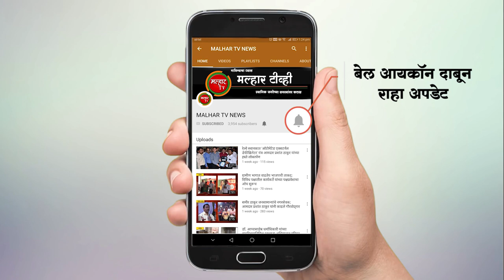पनवेल महानगरपालिका हद्दीतील काळुंद्रे येथे मलनिस्सारण वाहिण्या टाकण्याचे काम सुरु